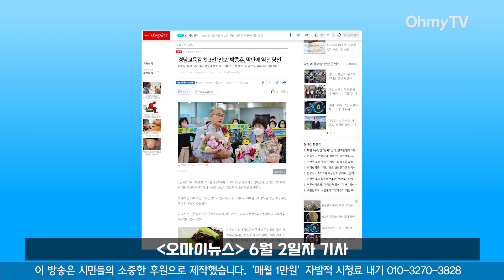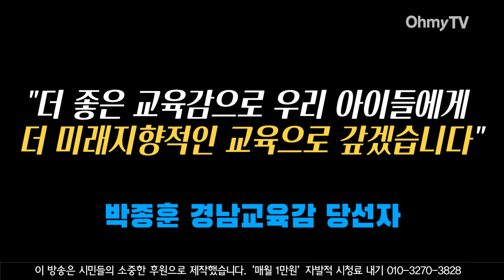경남교육감 첫 3선 '진보' 박종훈, 새벽 대역전 드라마... 0.47%p 차이로 승리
6월 1일 치러진 경남도교육감선거에서 ‘진보’ 박종훈 후보가 당선했다. 박종훈 후보는 경남도교육감 첫 ‘3선’이다. 박 후보는 개표가 시작된 뒤 한참 동안 상대인 김상권 후보한테 뒤지다가 막판에 역전했다.

박종훈 후보는 6월 2일 아침 선거사무소를 찾아 지지자들의 환호를 받았다. 이 자리에서 박 후보는 "사랑하는 경남도민과 교육가족 여러분 고맙다. 여러분의 선택으로 경남 최초의 3선 교육감이 됐다. 아이들과 경남교육을 위해 더 일할 수 있는 소중한 시간이 주어졌다. 고맙다"고 말했다.

(영상 : 박종훈 후보 캠프, 기획 : 이한기·윤성효 기자, 제작 : 김상미 PD)

경남교육감 첫 3선 '진보' 박종훈, 막판에 역전 당선